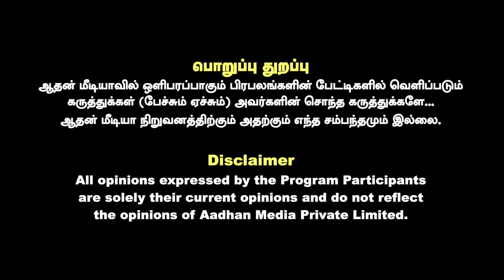காங்கிரஸ் கூட்டணியை திமுகவே உடைக்கும் | உடைக்கும் பா.ஏகலைவன் | 5 State Election Result | AadhanTamil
காங்கிரஸ் கூட்டணியை திமுகவே உடைக்கும் | உடைக்கும் பா.ஏகலைவன் | 5 State Election Result | Aadhan Tamil